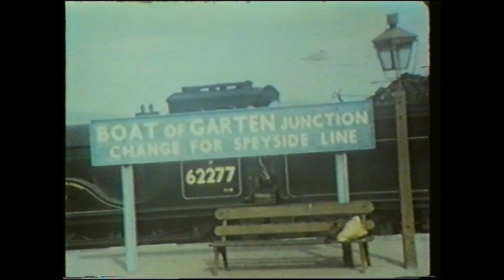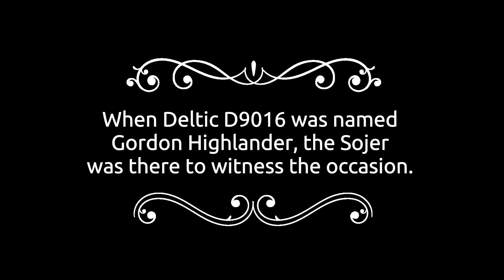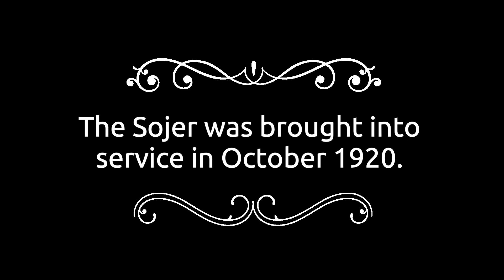GNSR Gordon Highlander Centenary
The Sojer is shielding at Bo'ness SRPS, but we will not let the occasion of her 100th birthday pass uncelebrated!